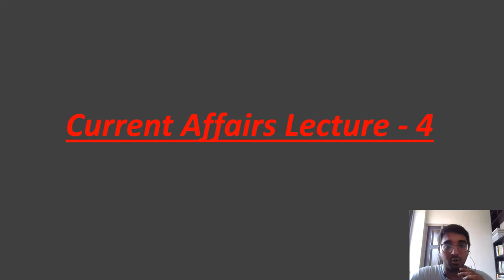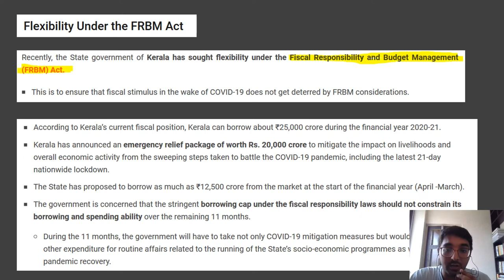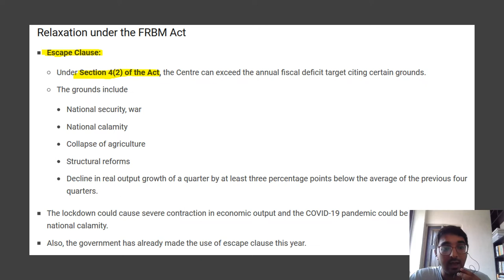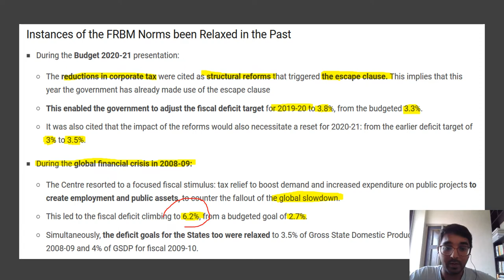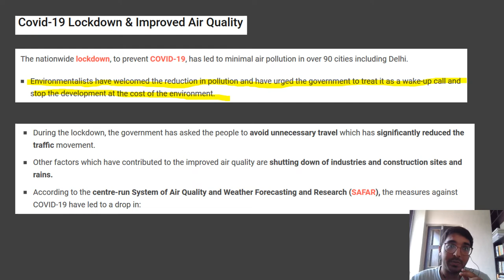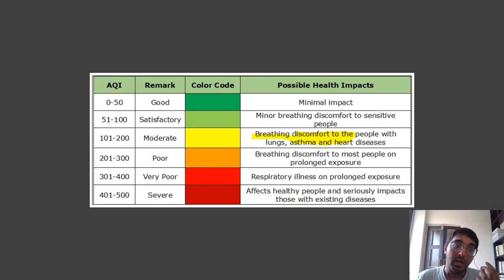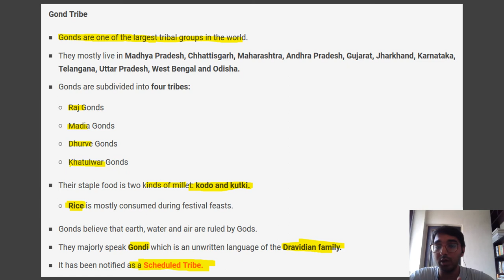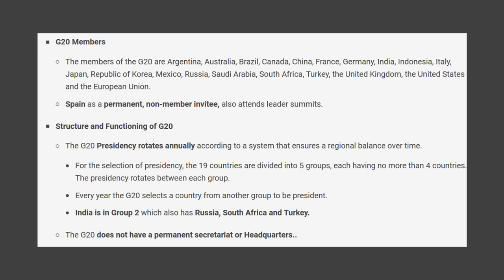GPSC Current Affairs Lecture - 4